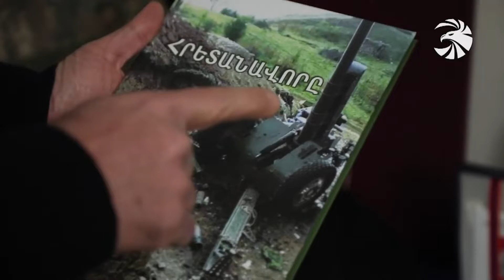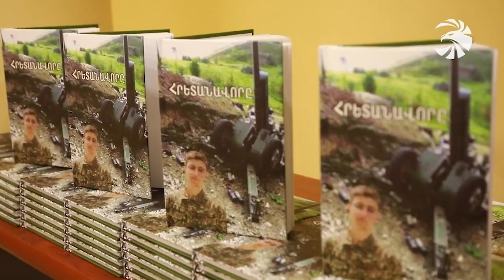Թշնամին 2 դիրք գրավել էր, բնագծերը հրդեհվում էին. Խաչիկը միայնակ հրետակոծել է հակառակորդի դիրքերը